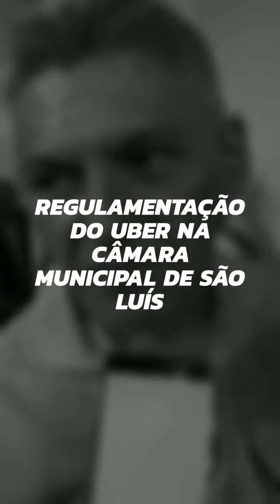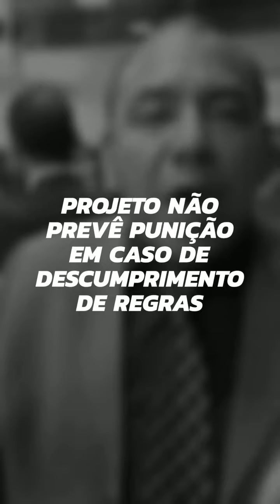Votação da Regulamentação do Uber em São Luís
Regulamentação do Uber na Câmara Municipal de São Luís